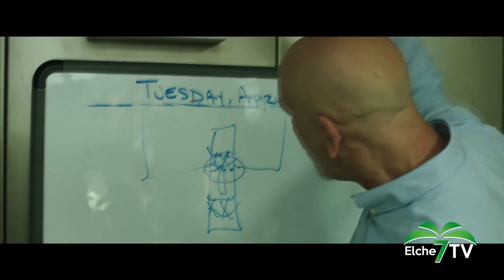Viva la Gente 18/01/2023